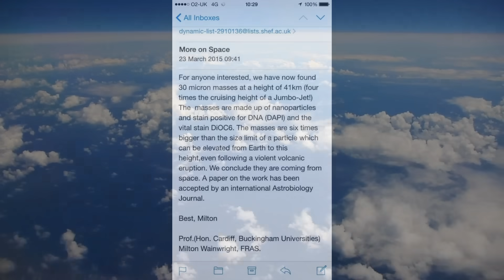This Scientists Finds Proof And Says That Something Is Trying To Seed Earth With Life Right Now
This scientist finds proof and says that something is trying to seed earth with life right now. This scientist announced that something is being sent to Earth right now.

Dr. Milton Wainwright seeks to persuade the public that he has discovered advanced life hovering approximately twenty five miles above Earth's surface.

However, despite the eagerness of tabloids to embrace his narrative, the scientific community remains hesitant to endorse his findings.

If one were to come across life existing at an altitude of twenty five miles above the surface, it would undoubtedly be an extraordinary occurrence.

Traditional aircraft do not reach such heights, there is no evidence to suggest that a volcanic eruption was responsible for this discovery.